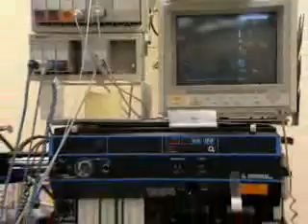Health Dimensions: Colon and Rectal Cancer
Color and rectal cancer is the third most prevalent form of cancer and the second most deadly. Colon and rectal cancer is one of the most preventable and treatable forms of cancer as well. Early stage cancers can be accessed and treated locally easily.